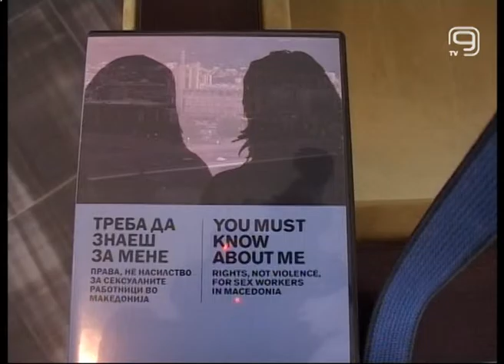TV KANAL 9, NOVI SAD: OTVARANJE SVRATIŠTA ZA SEKSUALNE RADNICE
Završni radovi su u toku i uskoro sledi otvaranje Svratišta za seksualne radnice, kažu u Udruženju "Prevent". Najčešće je reč o mladim ženama od 20 do 30 godina. U Preventu ističu da su u ovaj projekat krenuli sa ciljem da ovim ženama pomognu u vidu omogućenih lekarskih pregleda, saveta psihologa, pravnika i psihijatara.